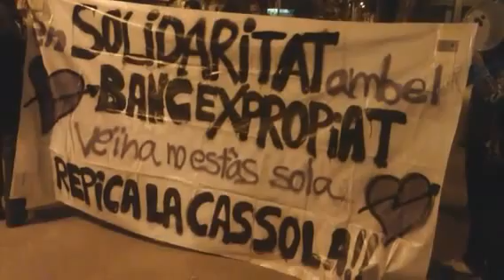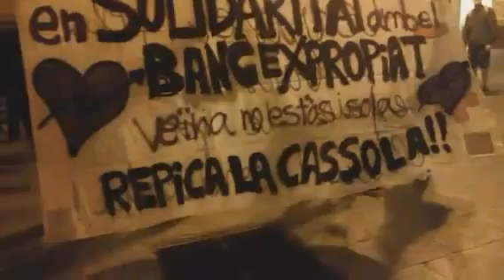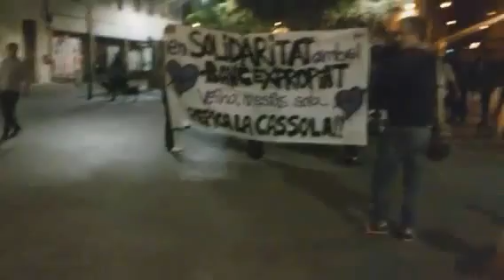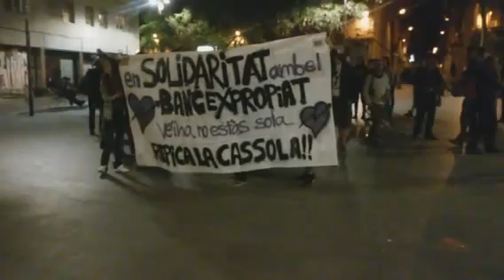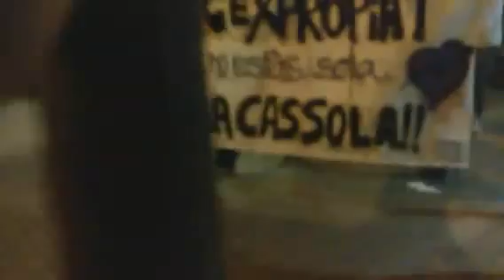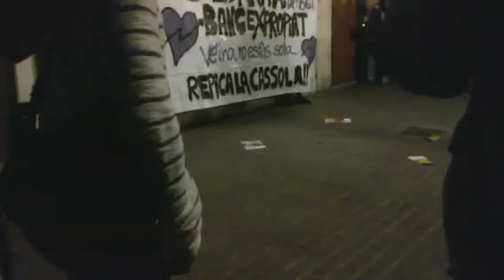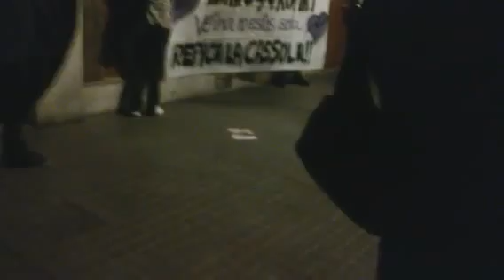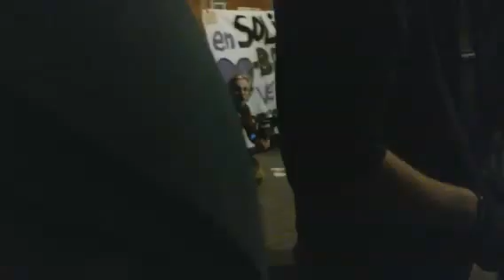Cassolada a Gràcia la nit del 26 de maig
Vídeo emès en streaming pel canal de Periscope de SICOM la nit del 26 de maig. La cassolada per protestar pel desallotjament del Banc Expropiat del passat 23 de maig s'ha estès per tot el barri de Gràcia. En el cas de la Plaça del Nord la cassolada ha començat a caminar fins arribar davant del Banc Expropiat.